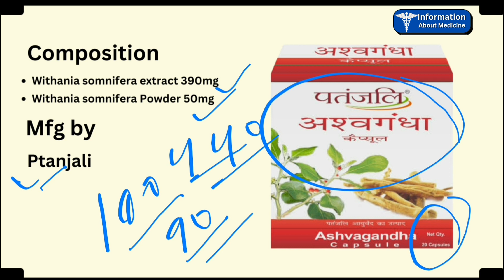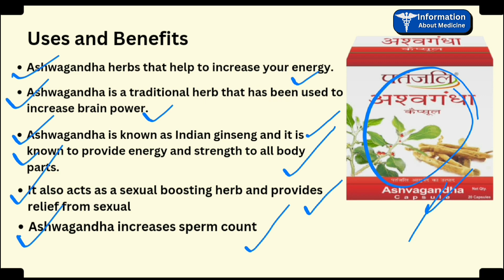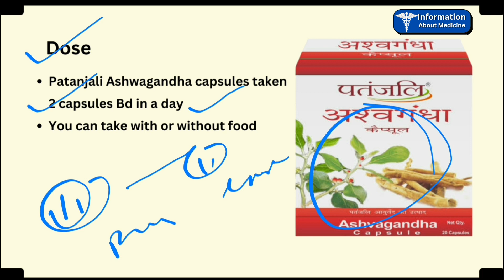Patanjali Ashwagandha capsules review and Benefits in hindi, patanjali Ashwagandha capsules ke fayde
patanjali Ashwagandha capsules review and Benefits
patanjali Ashwagandha capsules ke fayede
patanjali Ashwagandha
patanjali Ashwagandha
babaramdev Ashwagandha